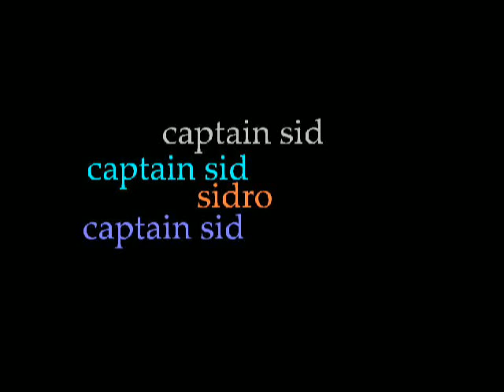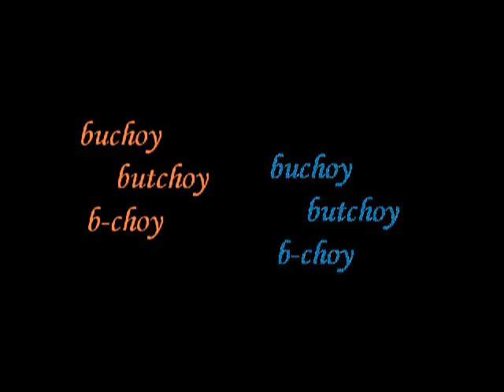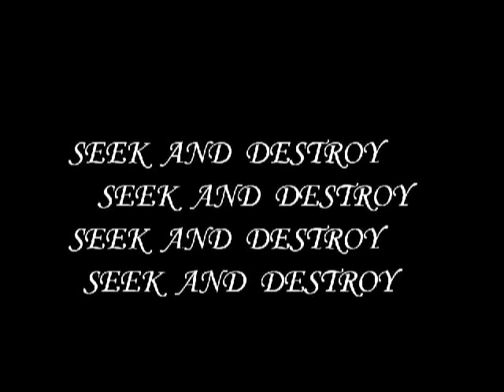MCS one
ayos!